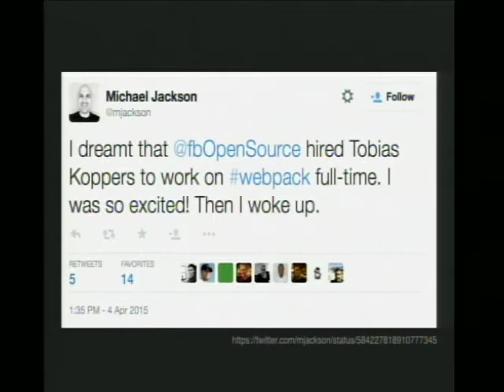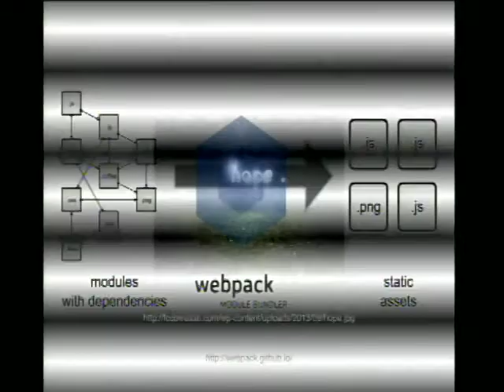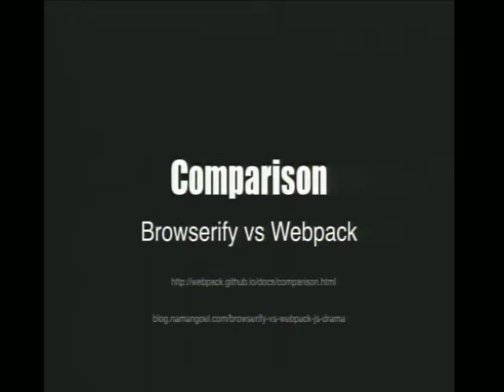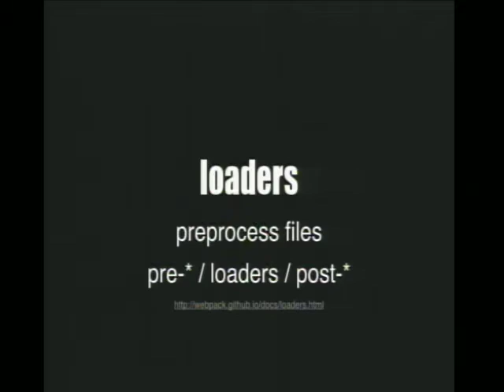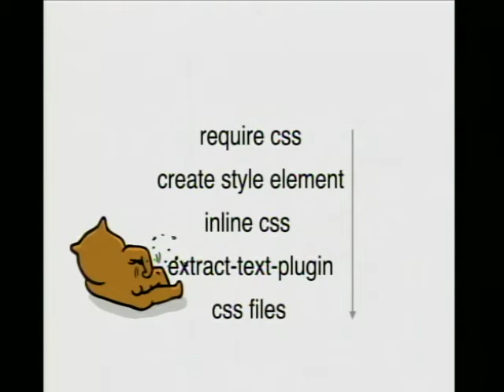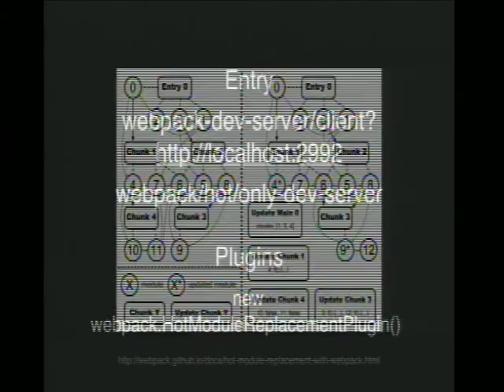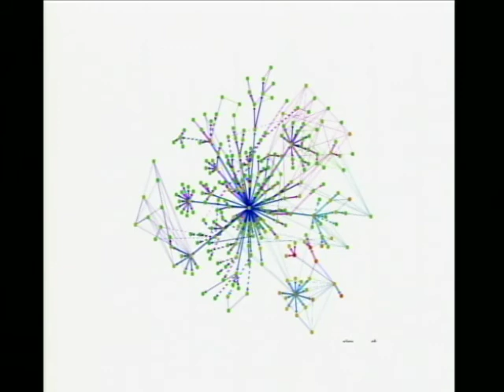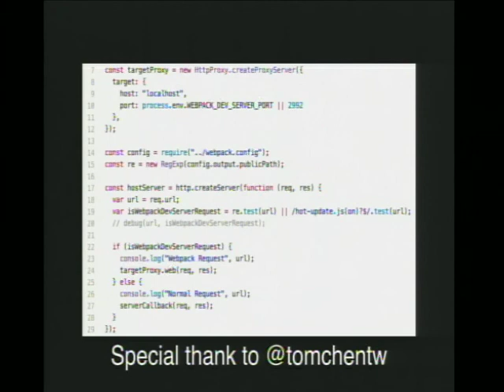【Modern Web 2015】Webpack pack your web. - 鄭遠祥LY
Webpack pack your web.

介紹什麼是 webpack，webpack 的優點以及 webpack 基本設定和運作。

各種方便好用的 webpack loader 和 plugin。在 webpack 中強大的 Hot Module Replacement 的原理和使用，如何寫出進階的 webpack configuration，如何整合 express 和 webpack-dev-server。